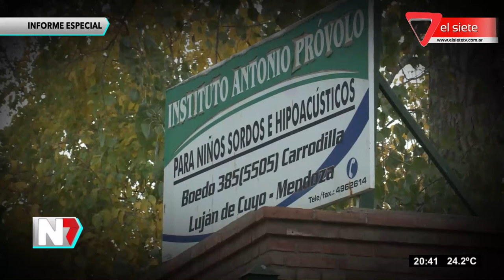PRÓVOLO: DOS AÑOS DE INVESTIGACIÓN